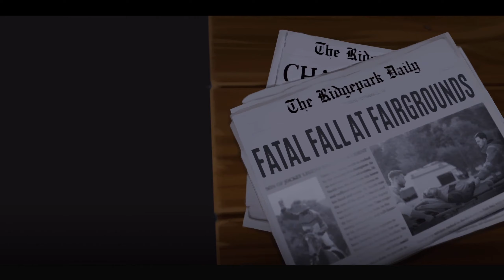Lets Play Phar Lap - Part 1 Review/Walkthrough - TRAINING OUR OWN HORSE!!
Our first time playing this game for the PS4, Phar Lap is a horse racing simulation game where you build up your Stables, Train your horse, Breed your Horse and compete in different types of races either long or short distances. This is Part 1 of our gameplay ENJOY!!